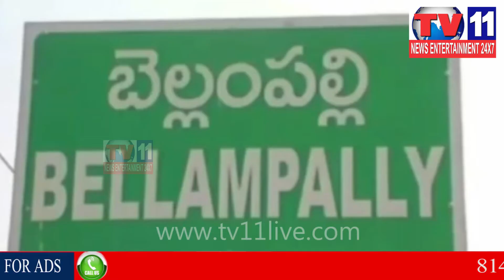MLA DURGAM CHINNAIAH PRESS MEET AT BELLAMPALLI | Tv11 News | 21-12-2017